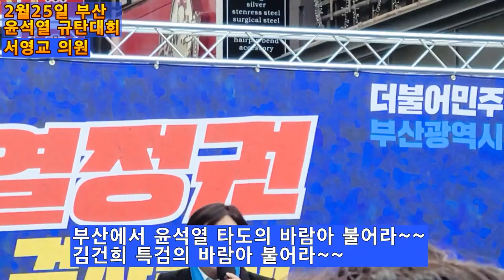💙💙💙부산 윤석열 규탄대회 서영교 의원 - 이제 주가조작 범죄자들을 처벌할 때